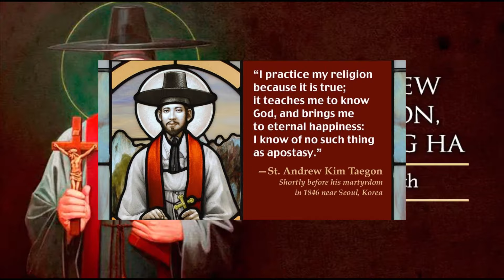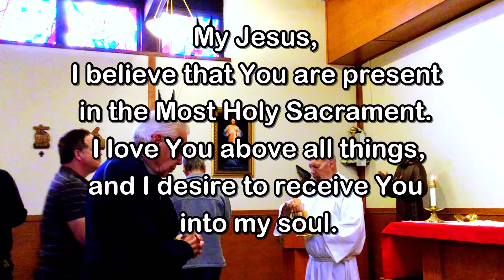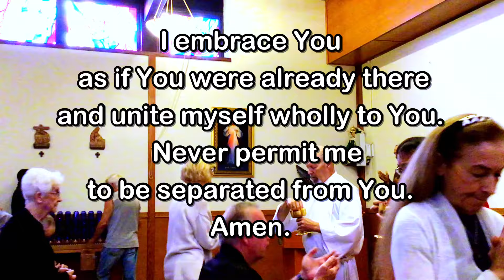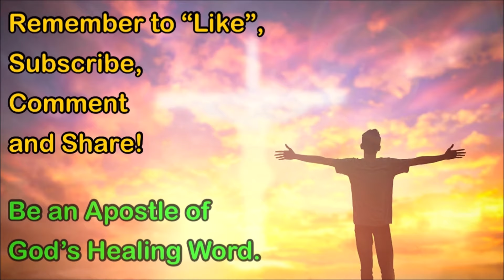Daily Mass - Friday, September 20, 2024 - Fr. Andiy Egargo, Our Lady of Lourdes Church.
Fr. Andiy Egargo, Our Lady of Lourdes Church, Massapequa Park, NY.  Videotaping by Sue Bouffier and Mike Lawler.  Editing and Post-Production by Fr. Kevin Thompson.  Music by Elizabeth Woods.

As we embrace the Resurrection of our Lord and Savior, may the saving love and care of our Lord bring Peace and Life!
Fr. Kevin